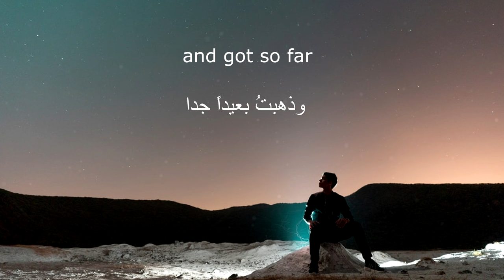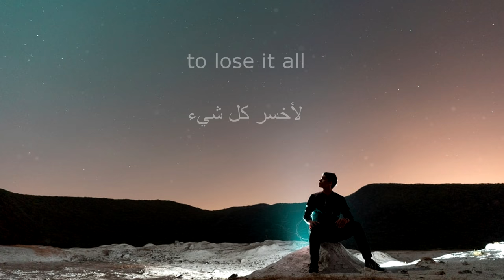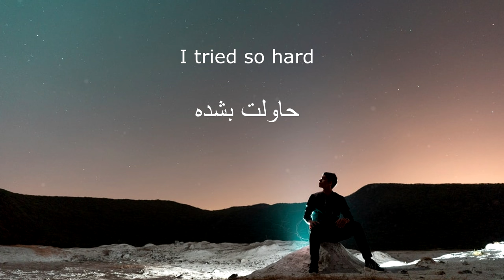Linkin Park - In The End (Mellen Gi & Tommee Profitt Remix_Lyrics) مترجمة للعربي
جميع حقوق الترجمة محفوظة لقناة مدبلج/FR
القناة مخصصة في ترجمة الاغانية بصور احترافية جميع حقوق الترجمة محفوظة
اضغط على اشتراك وفعل جرس الاشعارات ليصلك جميع الفديوهات المترجمة